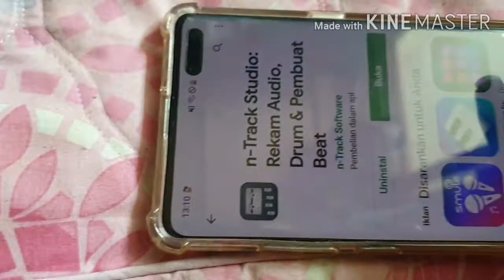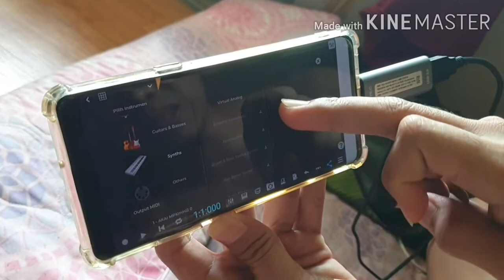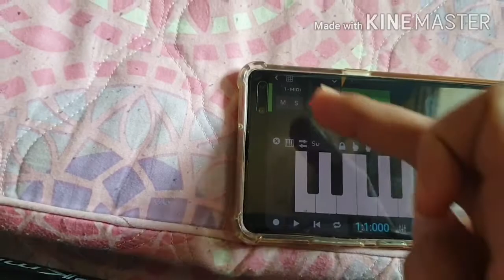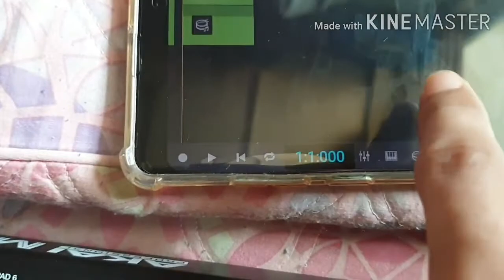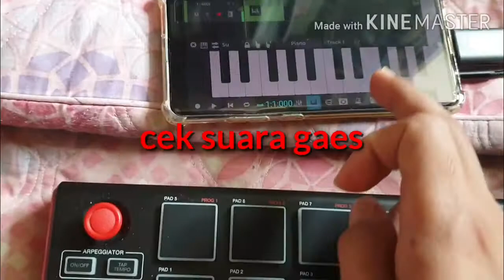CARA MENGHUBUNGKAN MIDI CONTROLLER KE HP ANDROID (tonton sampai habis)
Kalian bisa gunakan hp android. IPhone.  IPad.  Dengan kabel OTG. Dari gadgets kalian.